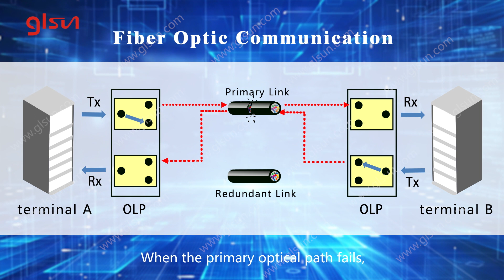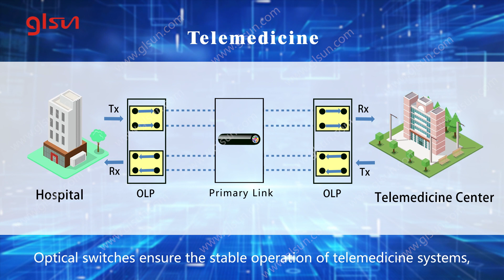What Can Fiber Optical Switches Be Used For?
Fiber optical switches are indispensable in various fields due to their ability to manage and route optical signals with high precision and reliability. From telecommunications and data centers to fiber optic sensing, test & measurement, and telemedical applications, these switches enhance the performance and efficiency of critical systems. As technology advances, the demand for fiber optical switches is expected to grow, driving innovation and expanding their applications even further.